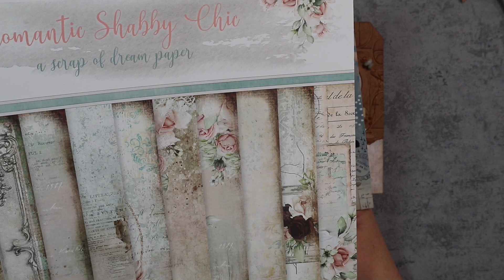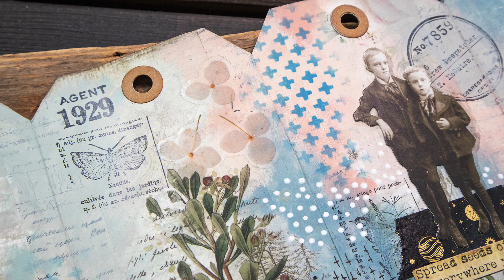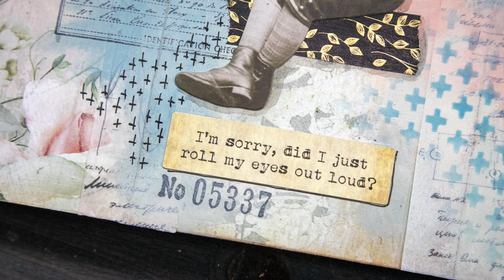Tagowy albumik z lajwa | Anai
Dziś przedstwiamy mini-albumik, który mogliście częściowo zobaczyć podczas ostatniej transmisji LIVE, którą prowadziła dla nas @anai ❤️

ZieloneKoty.pl - INSPIRACJE DLA CIEBIE